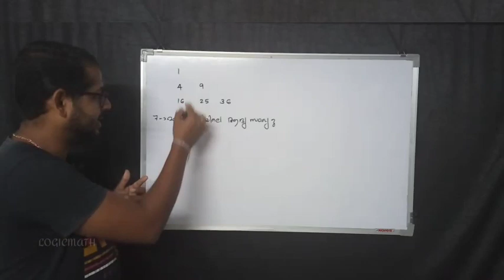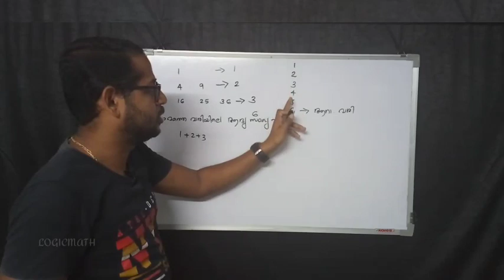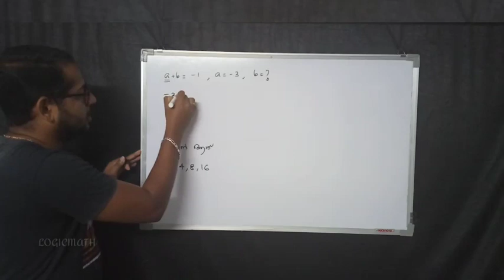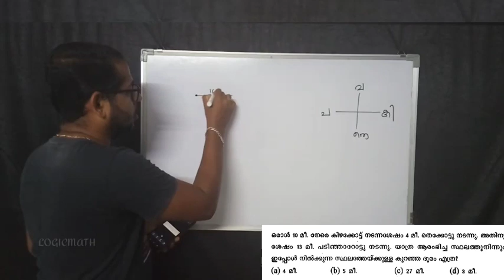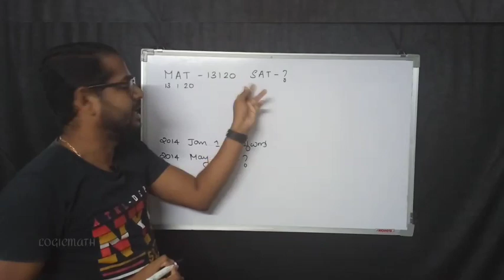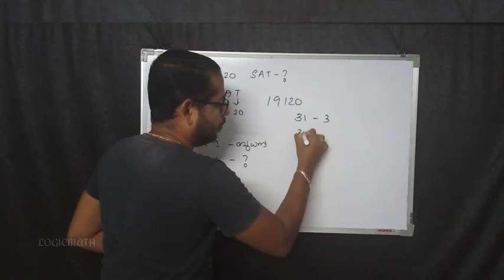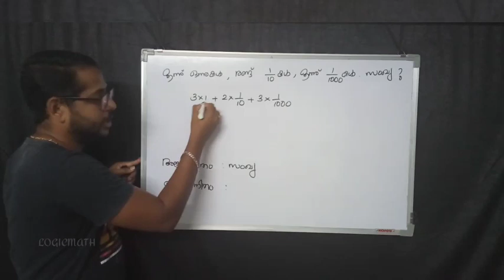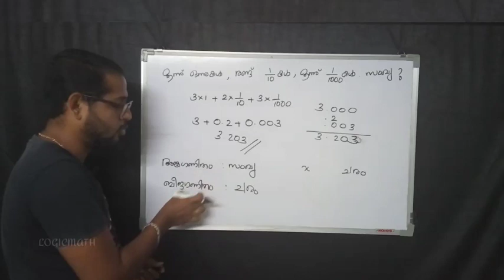LDC MATHS : Palakkad 2014 | Part 1 Episode 30